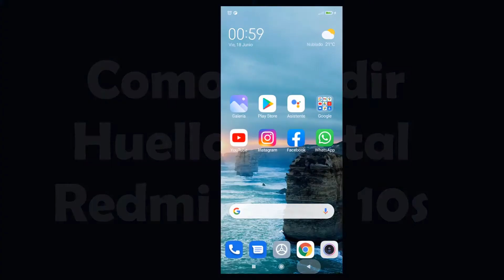Como añadir huella en Xiaomi Note 10S, poner huella en Xiaomi Redmi Note 10S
En este tutorial descubriremos cómo añadir huella en  Xiaomi Redmi Note 10S
Cómo activar huella en  Xiaomi Note 10S
El dispositivo  Xiaomi tiene un sensor de huellas que podemos editar para desbloquear el móvil, autorizar compras o iniciar sesión. La huella dactilar que agreguemos no importa. Si se ha definido un método de desbloqueo, por ejemplo, entrada de PIN o contraseña, necesitamos entrar el método de desbloqueo respectivo antes de añadir la huella.
Dónde tiene la huella el  Xiaomi Redmi Note 10S?
Aquí se explica como poner huella en  Xiaomi redmi Note 10Spaso a paso:
1-Abre los Ajustes
2-Presiona Contraseñas y seguridad
3-Presiona Desbloqueo con huella dactilar
4-Ingresa el método de desbloqueo (Patrón/PIN/Contraseña)
5-Presiona Añadir huella dactilar
6-Ingresa el método de desbloqueo (Patrón/PIN/Contraseña)
7-Coloca el dedo en el sensor de huellas dactilares y sigue las instrucciones que aparecen en pantalla
Así se explica como poner huella en  Xiaomi redmi Note 10S

Si tiene alguna pregunta sobre el tema " como poner la huella en  Xiaomi redmi Note 10S", no dude en publicarla en los Comentarios.
Este Tutorial ha terminado, espero que te haya sido de mucha utilidad y que hayas aprendido a  como añadir huella en  Xiaomi redmi Note 10S.
Tuto :
Cómo activar huella en Redmi Note 10S(como poner huella en Redmi Note 10S)
Categoría :
Tutoriales Xiaomi
Ver también:
Cómo añadir huella en Redmi Note 10S
Como poner huella en Redmi Note 10S

como añadir huella en  Xiaomi Note 10S,
Cómo añadir huella en  Xiaomi Redmi Note 10S,
como poner huella en  Xiaomi redmi Note 10S,
como poner la huella en  Xiaomi redmi Note 10S,